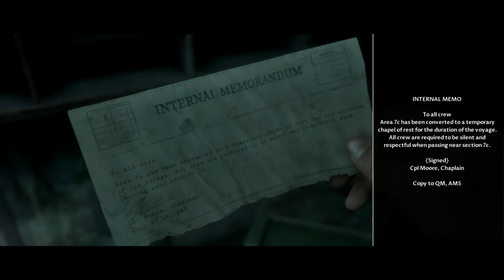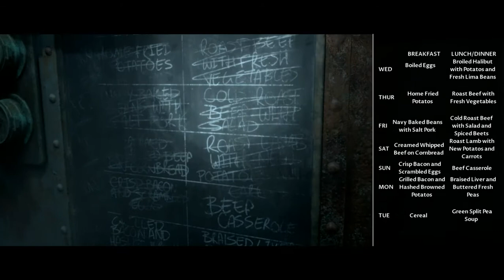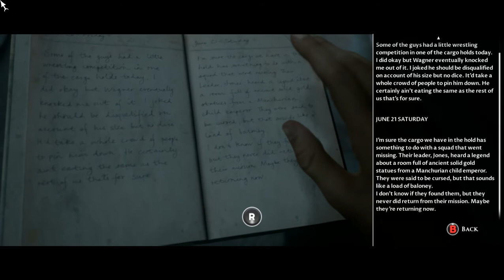Man Of Medan Part 7: Rats the Musical!